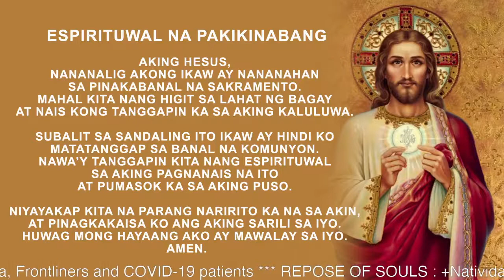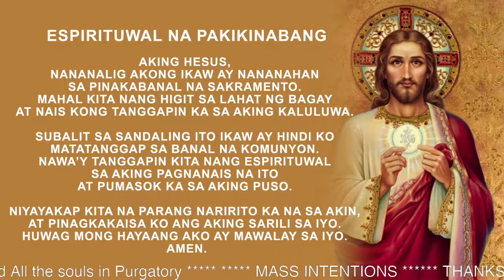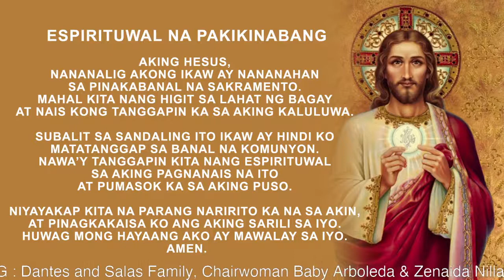Anticipated Mass: Ikatlong Linggo ng Pasko ng Muling Pagkabuhay 4/17/2021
Anticipated Mass: Ikatlong Linggo ng Pasko ng Muling Pagkabuhay

Punong Tagapagdiwang: Rev. Fr. Jorge D. Peligro, OAR